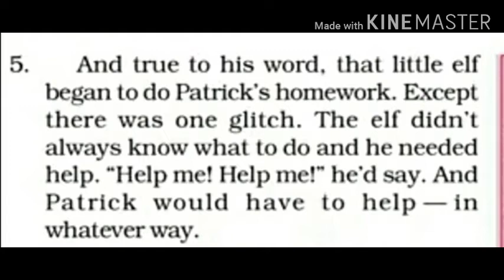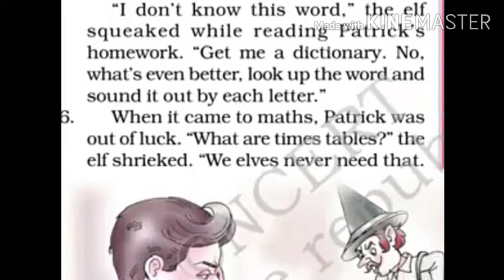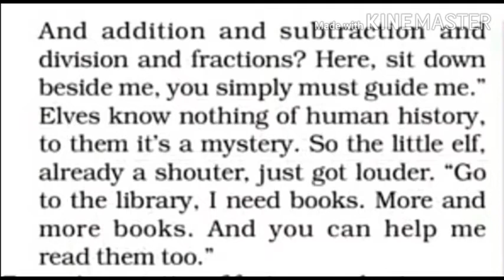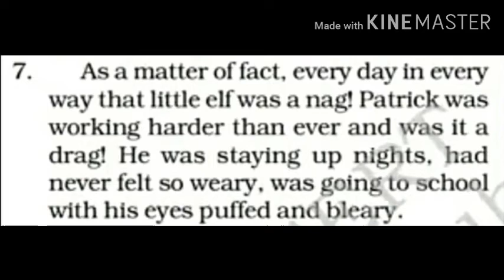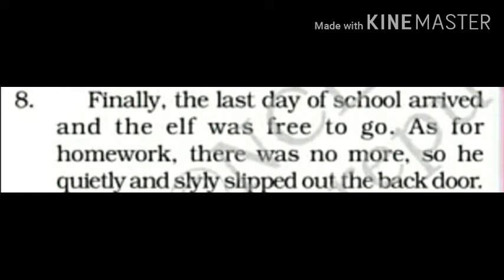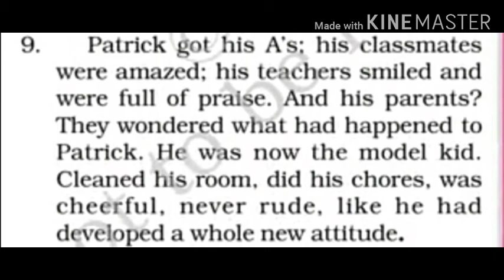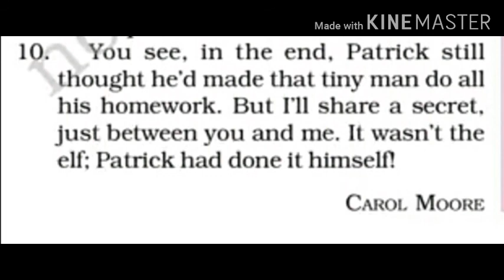class-6th,sub.-English, Date- 1July 2021